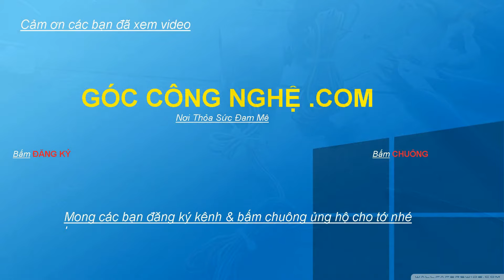Test 2 Moto đài cassette | Gửi Anh Thuy Phan ở HCM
Anh thuy phan chắc là hội chơi đài cassette cổ lên mình có con đài đài cassette cổ không dùng tới lên test gửi cho anh dùng !
Ace cần mua bán sửa chữa gì kết nối với bên mình ngay nhé ! Thông tin của mình dưới phần mô ta video nha.. Cảm ơn tất cả anh em
Coi như giúp mình 1 điều gì đó . Cảm ơn tất cả các bạn